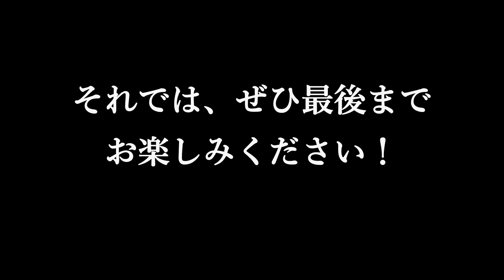【極悪非道なジャムセッション。】カフェド萌ジャムセッション＠笠岡市 2022.11.15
このサウンド、例えるなら「極悪非道な最凶ハードロック」です。
derenosuke ch.史上、最も激しい演奏が録れたんじゃないかと思います（笑）
田舎のおっさん素人ミュージシャン連中の、プリミティブなパワー溢れる演奏を、ぜひ最後までお楽しみください！

岡山県笠岡市中央町　カフェド萌　月例ジャムセッションより
2022年11月15日

～derenosuke ch. おすすめジャムセッション動画リスト～